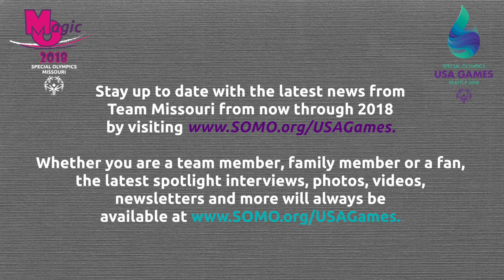2018 Team MO: Jaime Rosso, Bocce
Meet Jaime Rosso who will compete in the sport of bocce at the 2018 USA Games for Team Missouri.

For more information on Team Missouri and other delegates attending the 2018 USA Games in Seattle,